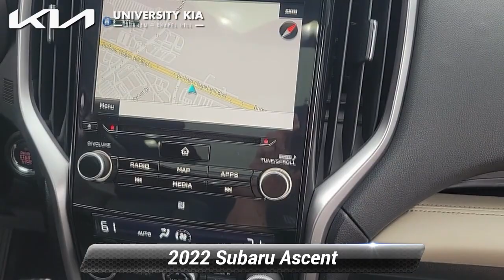Used 2022 Subaru Ascent Limited, Durham, NC 51082A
5105 Durham Chapel Hill Blvd